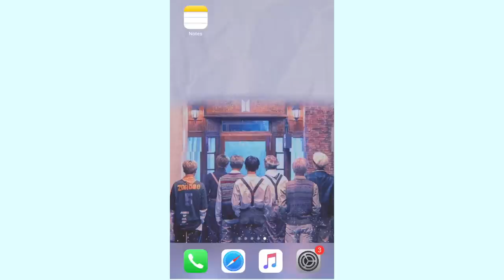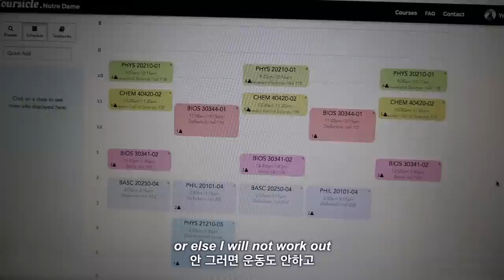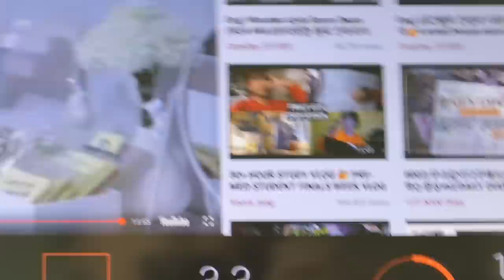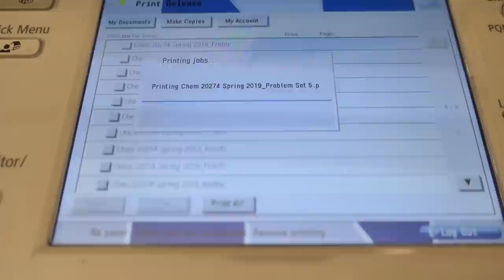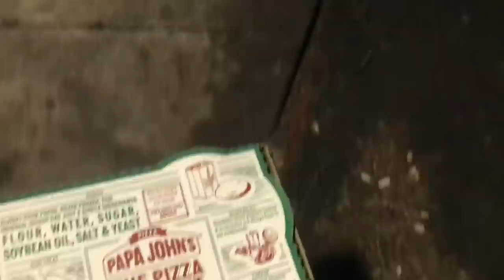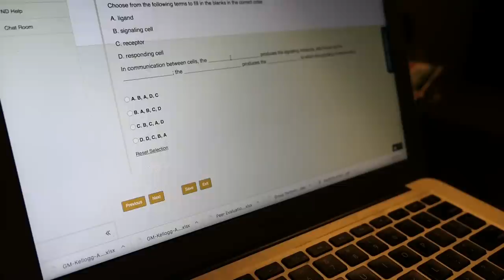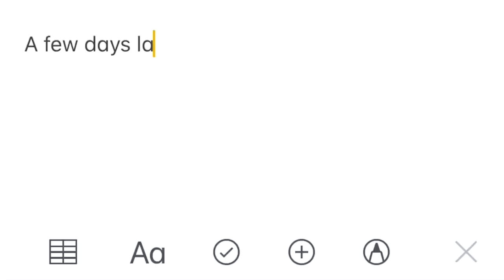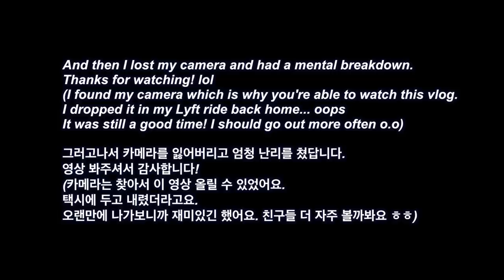my college life + first and last party of the semester before finals hit me ✊